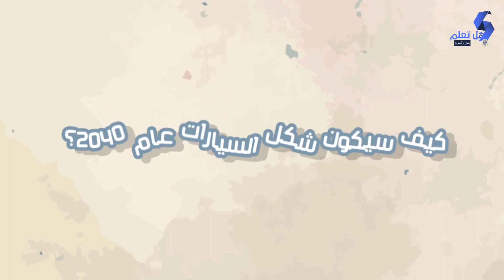كيف سيكون شكل السيارات عام 2040؟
يفرض قرار حظر بيع البنزين والديزل بحلول عام 2040، سؤالا هاما حول شكل السيارات والتغيرات التي ستطرأ عليها في المستقبل...